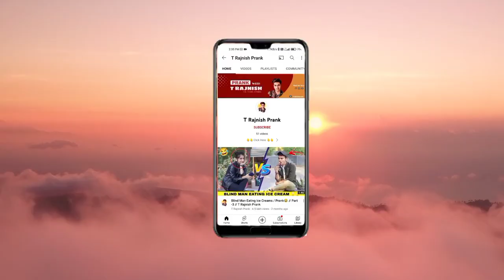All Time Hit Blockbuster Prank Ever 𝐒𝐞𝐜𝐫𝐞𝐭𝐥𝐲 𝐊𝐢𝐬𝐬𝐢𝐧𝐠 𝐎𝐧 𝐆𝐢𝐫𝐥𝐬 𝐂𝐡𝐞𝐞𝐤𝐬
𝐀𝐥𝐥 𝐓𝐢𝐦𝐞 𝐇𝐢𝐭 𝐁𝐥𝐨𝐜𝐤𝐛𝐮𝐬𝐭𝐞𝐫 𝐏𝐫𝐚𝐧𝐤 𝐄𝐯𝐞𝐫 𝐒𝐞𝐜𝐫𝐞𝐭𝐥𝐲 𝐊𝐢𝐬𝐬𝐢𝐧𝐠 𝐎𝐧 𝐆𝐢𝐫𝐥𝐬 𝐂𝐡𝐞𝐞𝐤𝐬 | 𝐒𝐩𝐞𝐜𝐢𝐚𝐥 𝐕𝐢𝐝𝐞𝐨